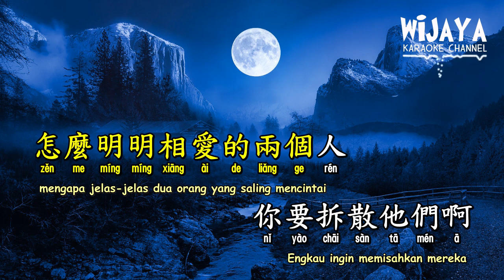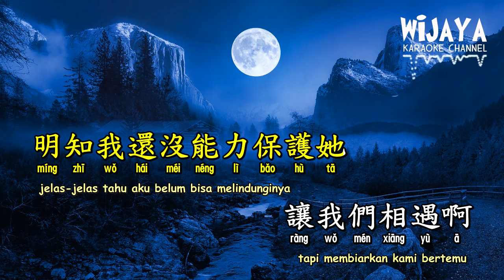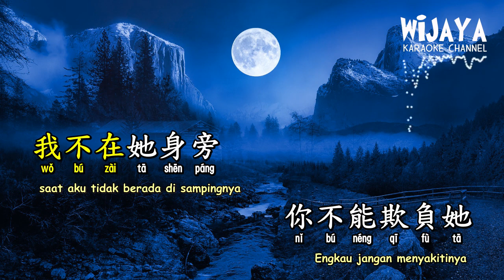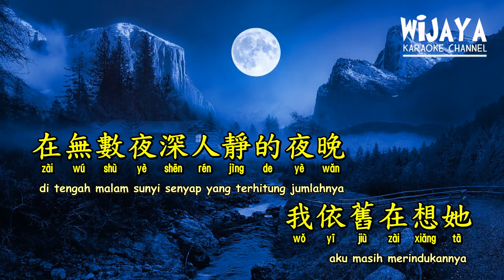阿拉斯加海灣 Ā Lā Sī Jiā Hǎi Wān (Teluk Alaska)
藍心羽

阿拉斯加海灣

作詞：菲道爾/李康寧
作曲：菲道爾
原唱：菲道爾
編曲：於山川@Cstudio
貝斯：石間@Cstudio
吉他：丁兆尊龍
和聲編寫：田躍君
和聲：藍心羽
混音：王巍MOKA
製作人：杜叔叔
統籌：文氓蘇
宣發：張婧/寂瞳/游文雅/杜鈺雯
OP：Loolala Music M Sdn. Bhd.
SP：環球音樂版權管理集團(Universal Music Publishing CHINA)
音樂製作：極韻文化/BLUE STUDIO
音樂發行：極韻文化/BLUE STUDIO
出品：「極韻文化」/「BLUE STUDIO」/「造音行動」

上天啊
難道你看不出我很愛她
怎麼明明相愛的兩個人
你要拆散他們啊

上天啊
你千萬不要偷偷告訴她
在無數夜深人靜的夜晚
有個人在想她

以後的日子
你要好好照顧她
我不在她身旁
你不能欺負她
別再讓人走進她心裡
最後卻又離開她
因為我不願
再看她流淚啦

上天啊
你是不是在偷偷看笑話
明知我還沒能力保護她
讓我們相遇啊

上天啊
她最近是否不再失眠啦
願世間溫情化作一縷風
代替我擁抱她

以後的日子
你要好好照顧她
我不在他身旁
你不能欺負她
最後卻又離開她
因為我不願
再看她流淚啦

希望我的努力
能夠趕上她
有天我能給她
完整的一個家
可若妳安排了
別人給她
我會祝福她
上天你別管我
先讓她幸福吧

上天啊
這些晚上我對你說的話
你別不小心漏嘴告訴她
我怕會吵醒她